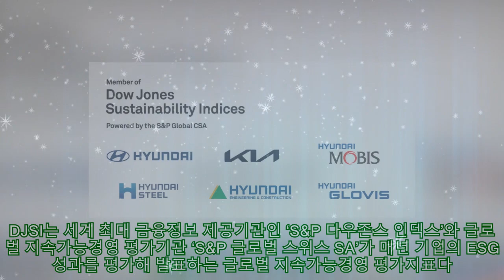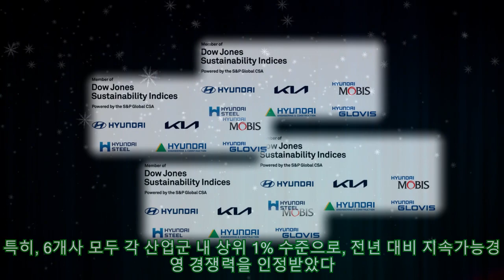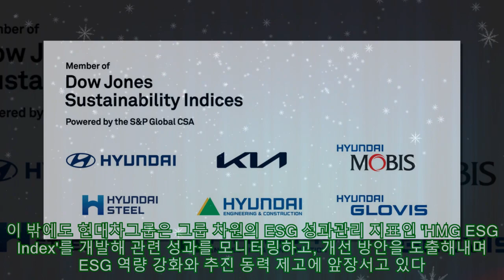현대차그룹 6개사, 2023 DJSI ‘월드(World)’ 획득...최고 수준 ESG 성과 인정 |카24/7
현대차그룹 6개사, 2023 DJSI ‘월드(World)’ 획득...최고 수준 ESG 성과 인정 |카24/7 [오토헤럴드=정호인 기자] 현대차, 기아, 현대모비스, 현대제철, 현대건설, 현대글로비스 등 현대차그룹 6개사가 ‘2023 다우존스 지속가능경영 지수(DJSI)’ 평가에서 ‘월드(World) 지수’에 편입되며 세계 최고 수준의 ESG 성과를 인정받았다. DJSI는 세계 최대 금융정보 제공기관인 ‘S&P 다우존스 인덱스’와 글로벌 지속가능경영 평가기관 ‘S&P 글로벌 스위스 SA’가 매년 기업의 ESG 성과를 평가해 발표하는 글로벌 지속가능경영 평가지표다. 이번에 획득한 ‘DJSI 월드’는 평가 대상인 시가총액 기준 글로벌 2500개 기업 중 상위 10%에 속하는 기업을 대상으로 주어지는 최고 등급에 해당한다. 특히, 6개사 모두 각 산업군 내 상위 1% 수준으로, 전년 대비 지속가능경영 경쟁력을 인정받았다. 이는 각 계열사가 공통적으로 글로벌 지속가능경영 기준을 정밀하게 분석하고 별도의 내재화 과정을 거쳐 만들어낸 노력의 결과로 볼 수 있다. 구체적으로 올해 6개사의 경우 글로벌 ESG 트렌드에 부합하는 이중 중대성 평가, 생물 다양성 보호, 기후 변화 대응, 안전 보건 관리, 임직원 인권 등의 측면에서 유의미한 개선을 이루어 냈다. 계열사별로는 현대차는 유럽 저탄소 차량 판매량 증가 및 오픈 이노베이션 강화, 기아는 통합 ESG 정책 공개 및 사업장 환경실적 개선, 현대모비스는 온실가스 Scope 3 관리 확대 및 사업장 ESG 리스크 관리 강화, 현대제철은 ESG 정책 개선 및 정보보안 프로세스 강화, 현대건설은 탄소중립 전략 SBTi 승인 및 EU 택소노미 기반 지속가능 매출 공개, 현대글로비스는 기후변화 리스크 분석 강화 및 사업장 인권 영향 평가 확대 등을 전년 대비 개선 성과로 인정받았다. 이로써 현대건설은 14년 연속, 현대제철은 6년 연속, 현대차, 현대모비스, 현대글로비스는 3년 연속, 기아는 지난해에 이어 2년 연속 ‘DJSI 월